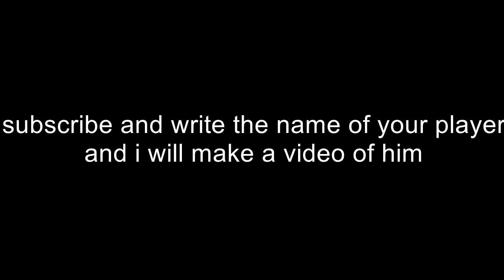Jean Marie Dongou 2011-2012 Star Is Rising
song : Les Jumo Ft.Mohombi_Sexy_(Dj_Milaan Bootleg 2013)